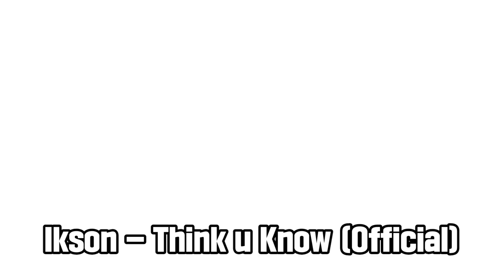프로라고 속여도 믿던 그시절의 동체시력【원딜 이즈리얼】 -해물파전의 긍정롤세상 Ezreal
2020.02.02~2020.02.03 생방송 중 한 부분입니다.
"프로라고 속여도 믿던 그시절의 동체시력"